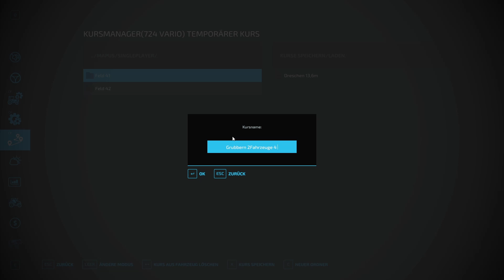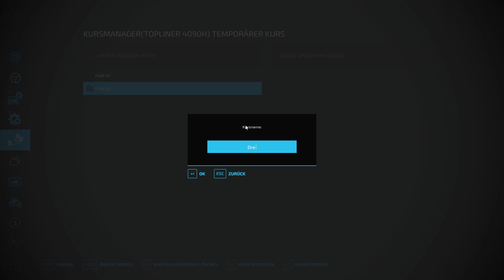LS22 | Courseplay Tutorial #004 | Der Fahrzeugverband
Landwirtschafts-Simulator 22 Courseplay Tutorial für Anfänger und Fortgeschrittene. In meiner Tutorial Reihe erkläre ich euch Schritt für Schritt wie Courseplay funktioniert.

Bei LucKyLucKer zockt erwarten dich spannende und lustige Let's Plays,
nützliche Tutorials für Anfänger und fortgeschrittenen Spieler,
sowie Livestreams im Singleplayer und auch Multiplayer.

►►► Support:

► Videos Liken
► Kommentar da lassen
► Mich weiterempfehlen